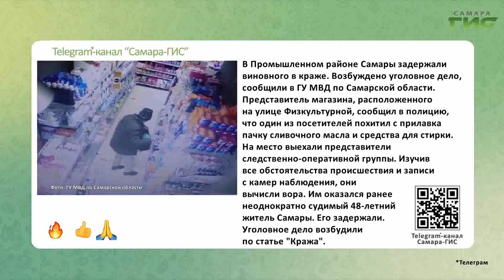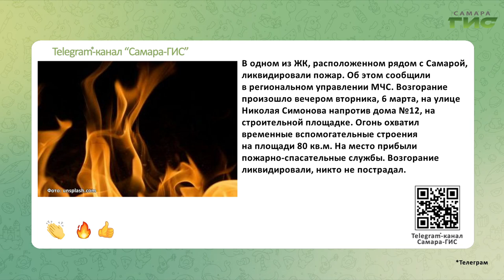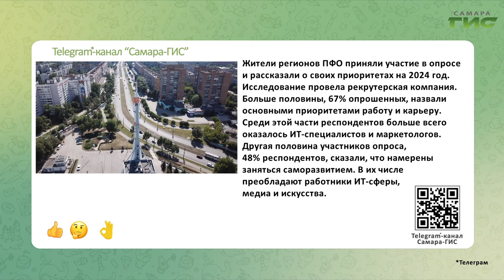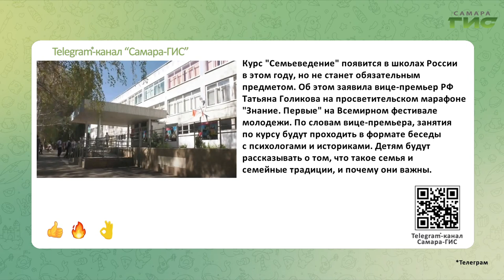Telegram-канал "Самара-ГИС": быстрые новости